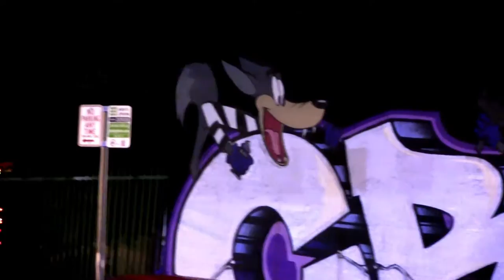Miami Art - Cesar Rios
Street art of Miami 12/15